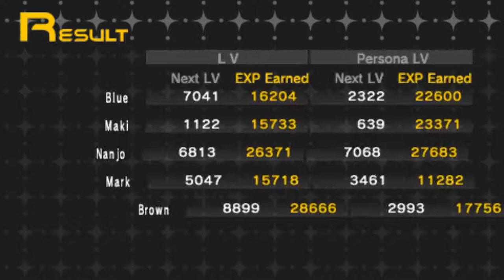Shin Megami Tensei: Persona Walkthrough Part 34 No Commentary (PSP)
Shin Megami Tensei: Persona Walkthrough Part 1 No Commentary PSP Gameplay
Shin Megami Tensei: Persona Walkthrough Part 34 No Commentary PSP Gameplay

The remake of Persona was announced in Japan in 2009, as well as the fact that Shoji Meguro was to be the director of the remake. He was also one of the composers of the music, alongside Hidehito Aoki, Misaki Okibe and Kenichi Tsuchiya. Persona was now branded without the "Megami Ibunroku" title in Japan, and as for North America, the title "Revelations" was dropped and replaced with Shin Megami Tensei.

Changes to the title includes a new opening movie with a new opening song "Dream of Butterfly", sung by Yumi Kawamura, the vocalist for Persona 3. There are also fully animated FMV cutscenes with no voices, in which for the North American release, these scenes are fully dubbed. The UI interface has also been enhanced, taking full advantage of the 16:9 aspect ratio of the console.